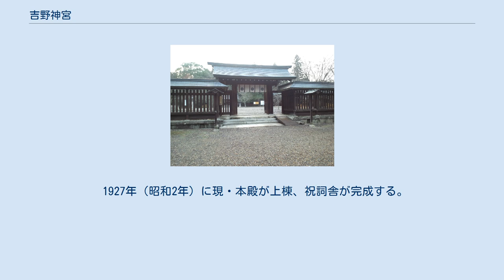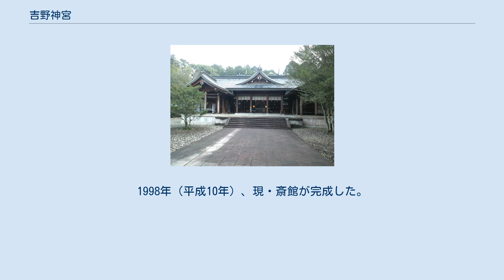吉野神宮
吉野神宮 幣殿 東門 吉野神宮（よしのじんぐう）は、奈良県吉野郡吉野町にある神社。
祭神は後醍醐天皇。
建武中興十五社の一社。
旧社名 吉野宮。
 南朝の後村上天皇は、父の後醍醐天皇が延元4年（1339年）に崩御した後、その像を吉野・吉水院に安置した。
以降、仏教式の供養が行われていたが、明治時代に入って神仏分離が行われると1873年（明治6年）に吉水院は後醍醐天皇を祭神とする後醍醐天皇社という神社に改められ、2年後に吉水神社と改称した。
この時、太政官政府は官費（国費）で後醍醐天皇を祭神とする別の神社を創建する考えを表明したが、そのまま棚上げになって時が経った。
 1889年（明治22年）6月22日に、後醍醐天皇を祀る官幣中社・吉野宮の創建が明治天皇の意向で決定した。
1892年（明治25年）に社殿が竣工して、吉水神社から後醍醐天皇像を移して遷座祭が斎行された。
1901年（明治34年）8月8日に官幣大社に昇格する。
 1918年（大正7年）に吉野神宮に改称し、1923年（大正12年）には境内が拡張される。
 1927年（昭和2年）に現・本殿が上棟、祝詞舎が完成する。
1928年（昭和3年）、現・拝殿が竣工する。
1929年（昭和4年）には神門が竣工。
1930年（昭和5年）、大鳥居が竣工する。
1998年（平成10年）、現・斎館が完成した。
 本殿・拝殿・神門はかつて後醍醐天皇が京都の御所への帰還を熱望していた心情を汲んで、京都の方角を向き、北向きに建てられている。
総檜造。
近代神社建築の代表とされる。
 1948年（昭和23年）に神社本庁の別表神社に加列されている。
 境内は、桜の名所であり、金剛山や葛城山が遠望できる。